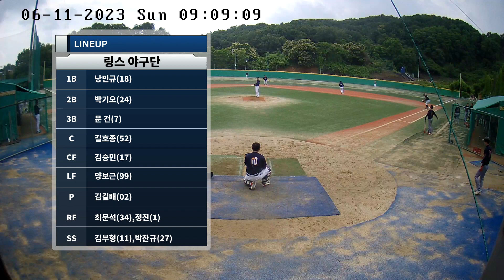2023 06 11 9:00 한강리그 일요B 링스 야구단 vs 선린포커스